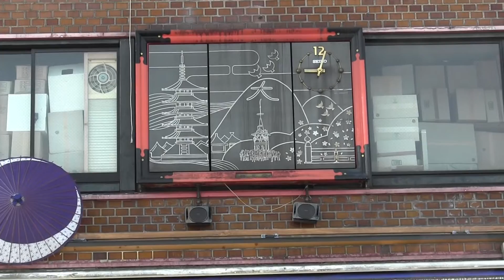梅花堂「舞妓人形」（廃止）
清水寺のすぐ近くの土産物店に設置されています。中央の扉から舞妓の人形が出てくる仕掛けだったのですが、かなり前から時計・仕掛けともに動いていない状態です。1990年設置・セイコー製